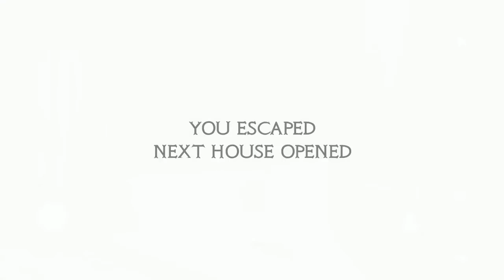ThinkCrow - Android Gameplay (Mystery Puzzle Game)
ThinkCrow, as the name suggests, tells the story of a crow, who has lost his way in a city invaded by crows, and flees a crowded house.

The reason for choosing the crow is that it is both a fearful feature and a cunning animal.

The models and architecture within the game are completely gothic. There are other monsters in the city, not just crows.

In short, although the game is a game of discovery (escape) in the game in front of the fear items.

The game consists of fictions built upon the crow to solve the puzzles. Within the game, you need to cross multiple levels by solving the fictitious crows.

Levels are sequential and difficulty levels go from easy to difficult. Game mechanics are performed by examining user feedback by using learning algorithms.

WHY DOES THE HUMAN RESEARCH / HORROR GAME?

Almost all of the past-present game scenarios have a puzzle-solving logic.

The discovery games are all about the puzzle and appeal to the young audience. When we add some mystery and fear to the game, a different kind of game is emerging.

Most of the users love games that excite themselves and increase their ability.

While combining these two game types, both the intelligence levels of our users have been measured and the traps stored in the game have been given a different excitement to the user.

Their skills are used to solve puzzles and to control crows. With a learning algorithm, the user will be able to understand which one he likes the most and the user will be developed with this information.

USED ​TECHNOLOGIES

● Artificial Neural Networks (Learning Algorithms) ● Unity 3D ● Animation and Modeling with Maya ● Database ● Analysis Programs